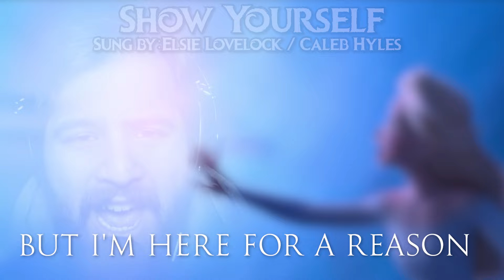Show Yourself - Duet || MUSIC VIDEO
I adore this song and I have no shame. Yes I know it’s almost a year later but...I don’t care, this song is wicked! I can’t promise when I’m gonna be uploading again, COVID and university make things complicated so we’ll see…
If you have a suggestion for a song mashup or duet, feel free to drop them in the comments!

I claim no ownership of the music used nor do I intend to receive any monetization for this video, I only made it for your entertainment viewing purposes ONLY.
don't sue me plz